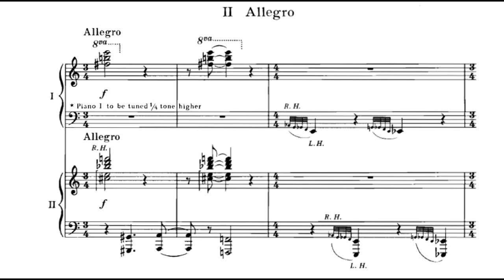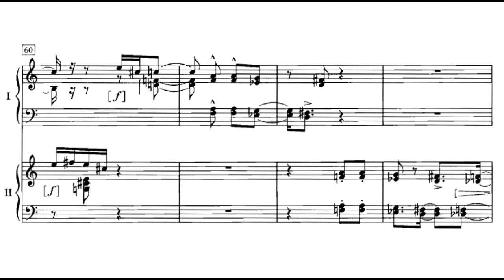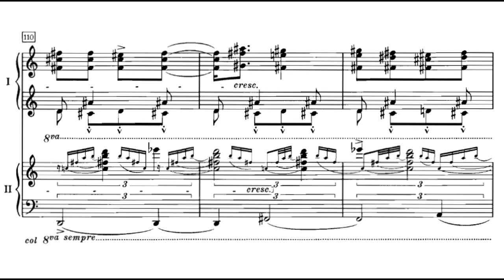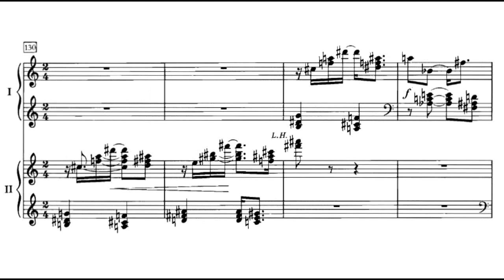Charles Ives - Three Quarter-Tone Pieces [2/3]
Charles Ives, Three Quarter-Tone Pieces.

"Allegro".

Alexei Lubimov, Piano.
Pierre-Laurent Aimard, Piano.